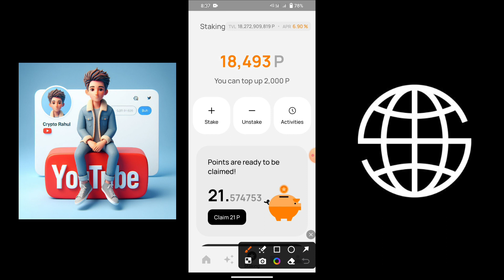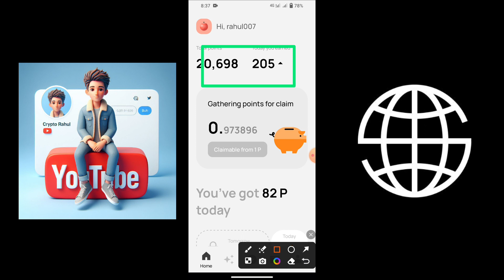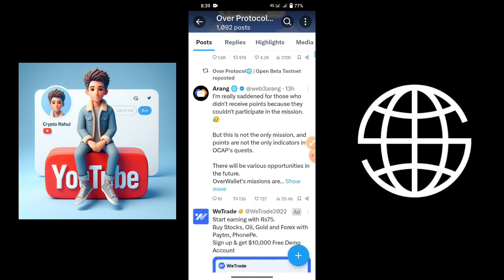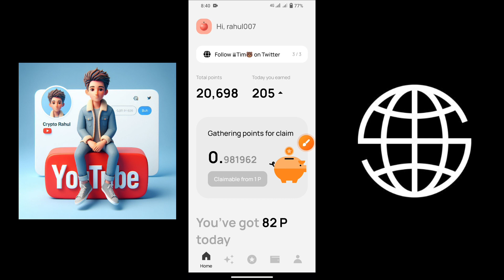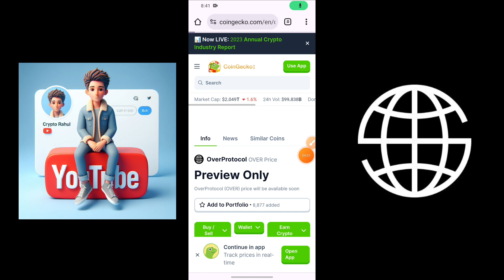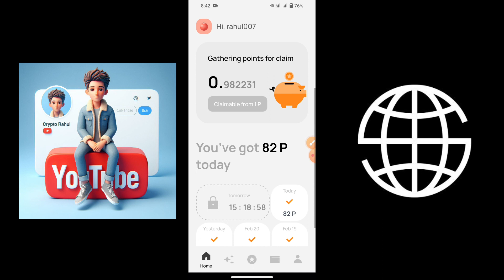Over Protocol New Update || Over Wallet Mainnet Update || Over Wallet Withdrawal Price $2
invite Code - S8BLFGZA1H

over protocol
airdrop
over protocol waitlist
over wallet airdrop
over network airdrop
new airdrop
crypto airdrop
free airdrop
over airdrop
over wallet
over wallet app
over wallet app withdrawal
airdrops
over network
over network update
pi network
sonucrypto
tip coin airdrop claim
over network staking
over protocol stake
mainnet launch
price prediction
bee network
ice network